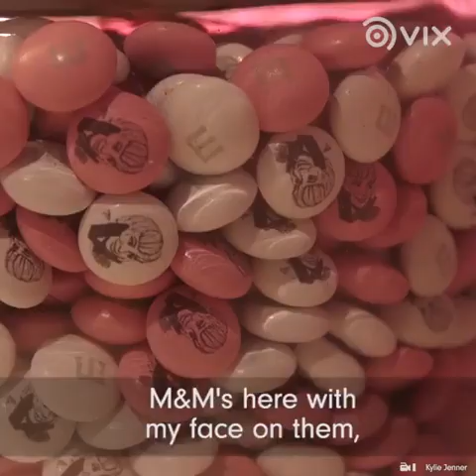What it's like to work for KYLIE JENNER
While working for Kylie may seem like a dream job to most, it's not as glamorous as you may think...